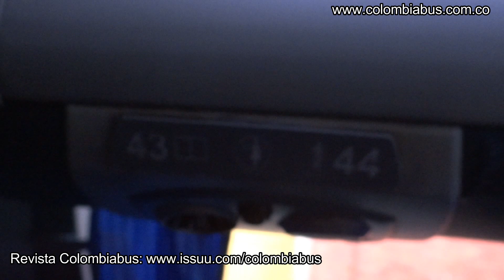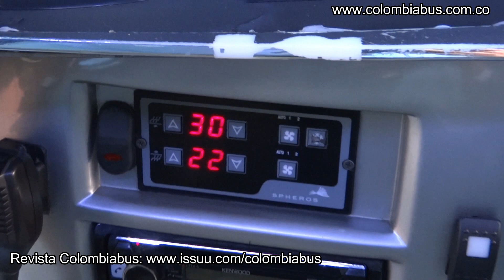Coomotor 7425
Una mirada a uno de los buses dos pisos del servicio Navette XL de Coomotor, empresa pionera en la incorporación de buses DD en rutas regulares.